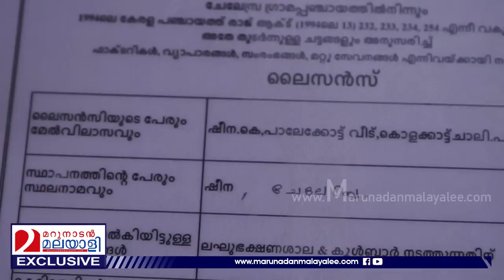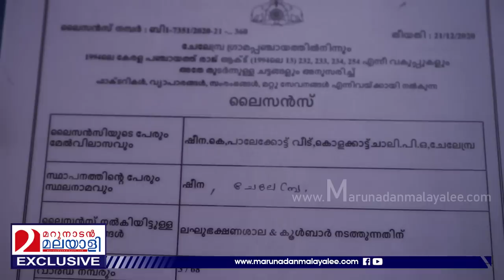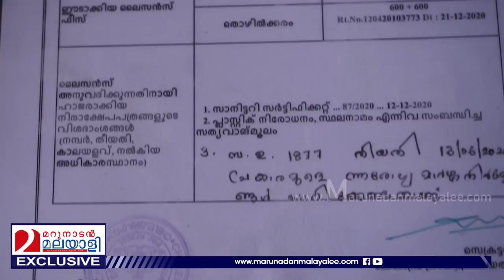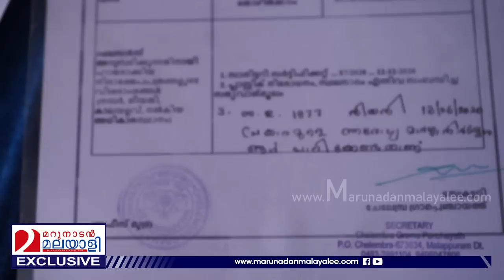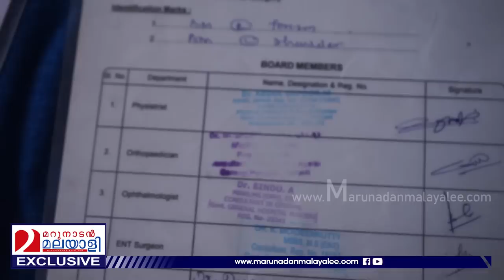ഭിന്നശേഷിക്കാരിയായ യുവതിയെയും ഭർത്താവിനെയും പെരുവഴിയിലാക്കരുതേ..! Malappuram l Rajan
ലോൺ എടുത്തു ഹോട്ടൽ തുടങ്ങി... കെട്ടിടം മറ്റൊരാൾക്ക് വാടകയ്ക്ക് നൽകി ദമ്പതികളോട് ക്രൂരത